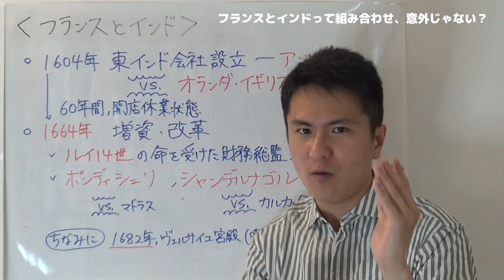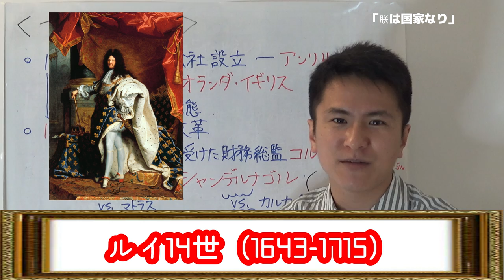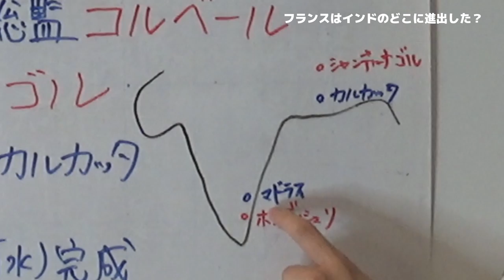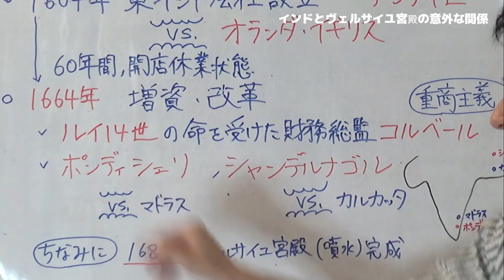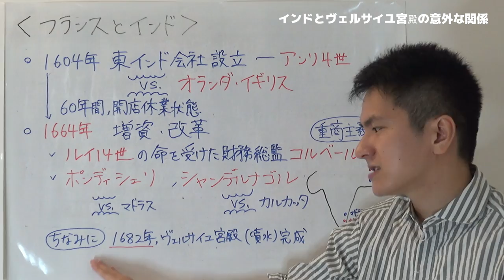ベルサイユからカレーの香り！？フランスのインド進出を徹底解説【インド・チャロブラ予備校】/ French East India Company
Namaste everybody!チャロブラのさわじです。
インドを目指したヨーロッパ、講義シリーズ、早くも第4弾となりました。今回はフランスを特集します。
「朕は国家なり」「ベルサイユ宮殿」で有名な、フランスの国王ルイ14世。実は彼が、フランスのインド進出にとって重要な役割を果たしていたって知ってますか？
フランスとインド、イメージ的に似ても似つかない２ヶ国が、なぜ、そしてどう接触していったのか。チャロブラさわじ流に徹底解説していきます！

Namaste everybody! This is Sawaji from Chalo Brothers.
Today I am going to explain how the France entered India market during the Discovery Era.
France was a little bit left behind from the history in terms of overseas expansion, following Netherlands and England. But under Louis XVI's strong leadership, their French East India Company tried to catch up with those 2 countries.
It is very interesting story so I wanted to introduce. Hope you enjoy as well.